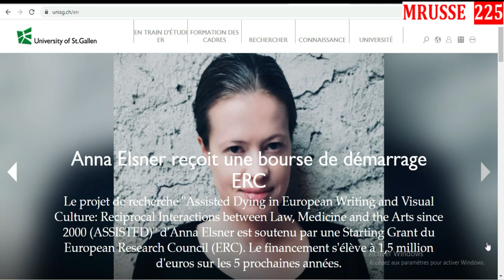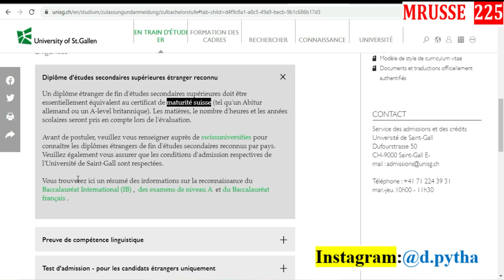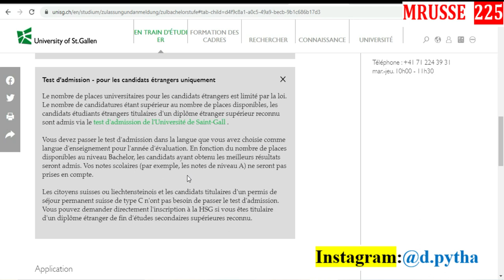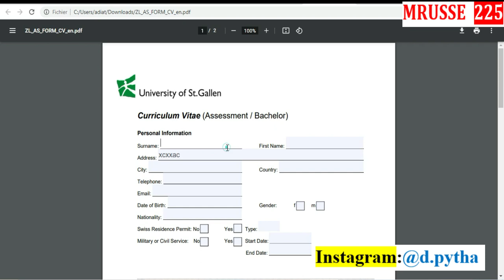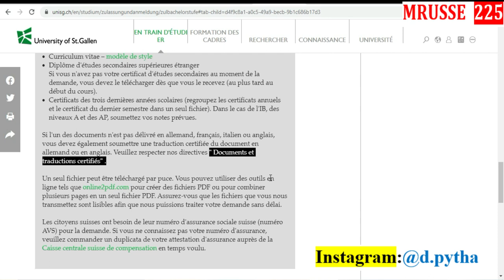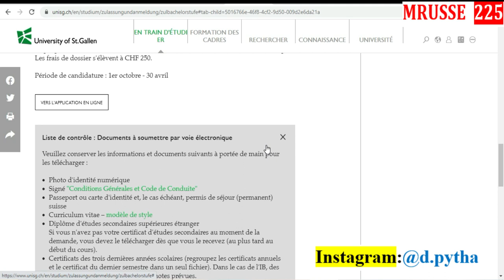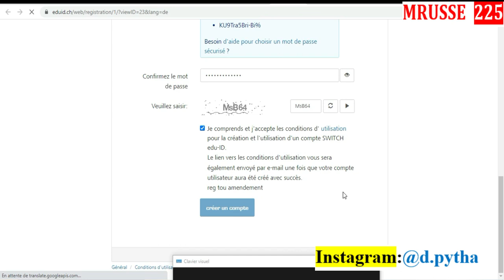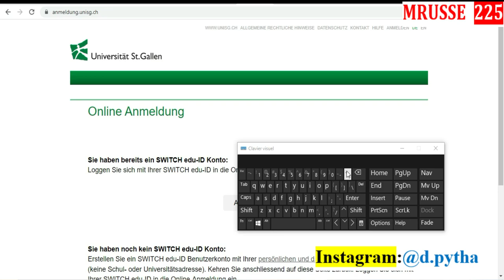Etudier gratuitement en Suisse [Université St.Gallen]